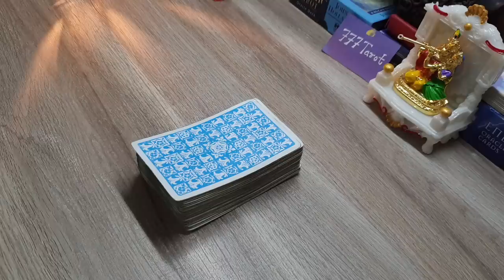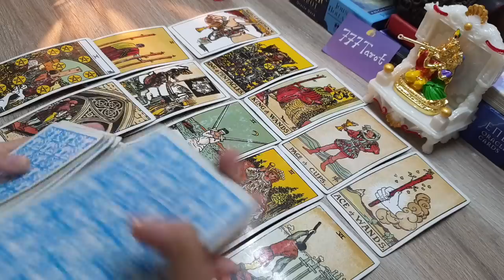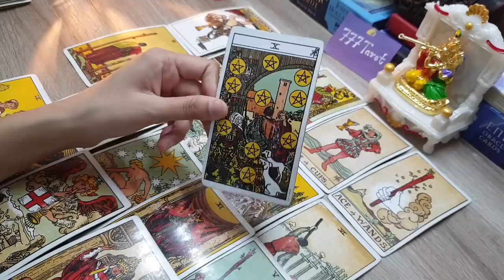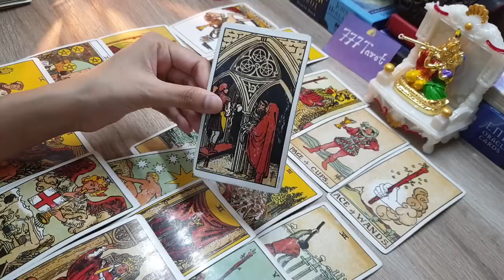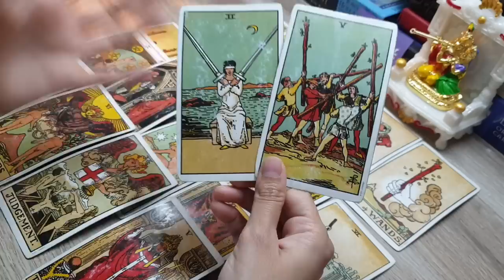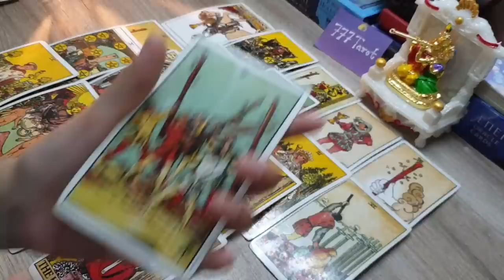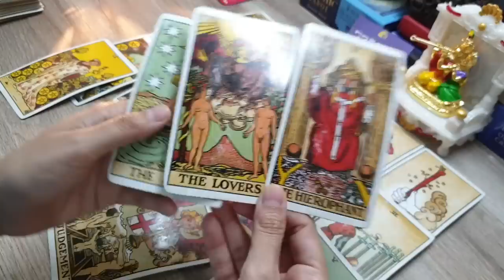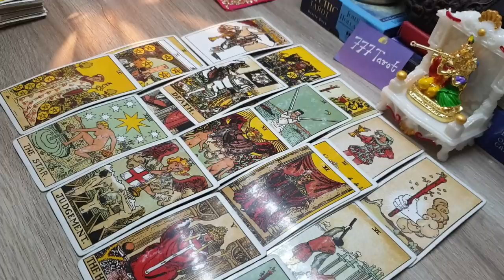Apka June Month Kaisa Rahega? Personal and professional life : God guidance and advice for you.😇